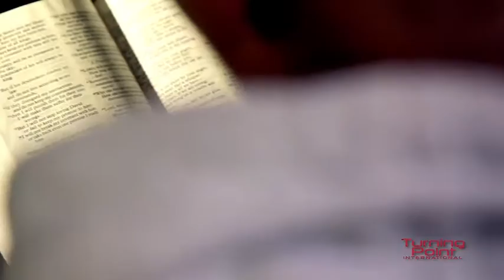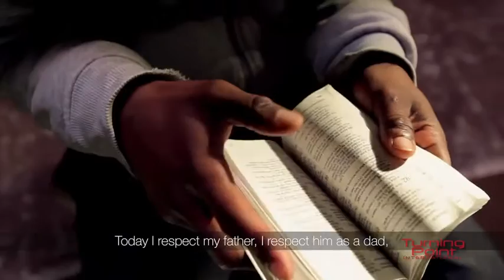Gordon : The Blessing of Imprisonment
A young South African man's life of crime lands him in jail where he has an encounter that changes everything.